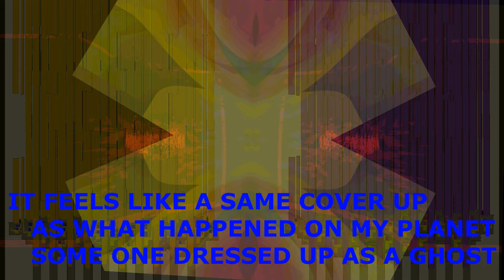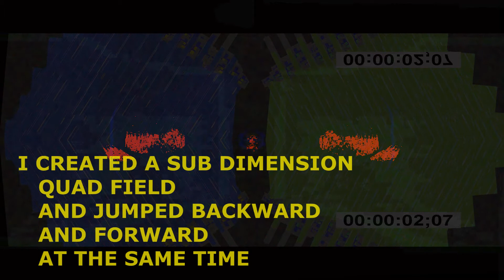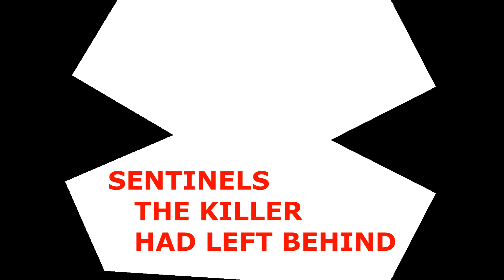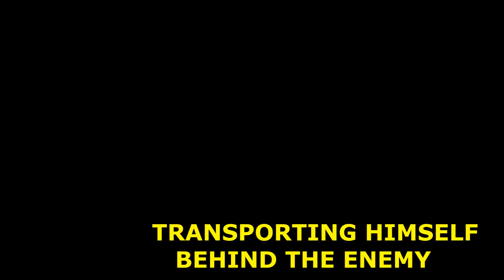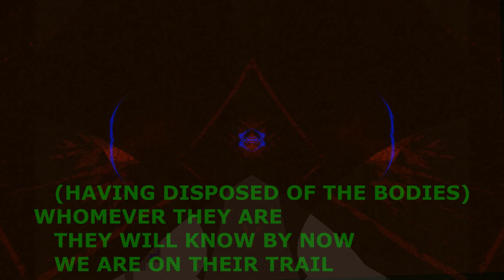S7E14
SEASON 7 - MASTER ULTIMATE
   ULTIMATE TIE KHEPER IV
   EPISODE 14 - TIE DUNGEON

WATCH KV